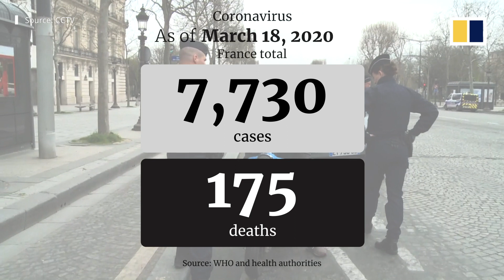French medical workers applauded from balconies as nationwide Covid-19 lockdown begins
France entered a 15-day lockdown on March 17, 2020, as the nation’s entire population was ordered to stay home unless absolutely necessary. Some people quarantined at home stepped onto balconies or opened windows to join rounds of applause for health sector workers and emergency services.